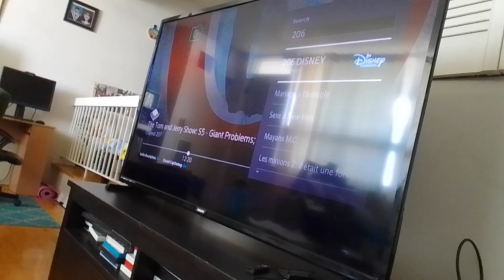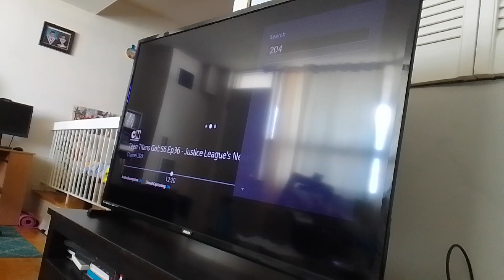soulless venamus 9 venabot mech-bots says who's next for Tyler shope Kevin roach death supernoobs